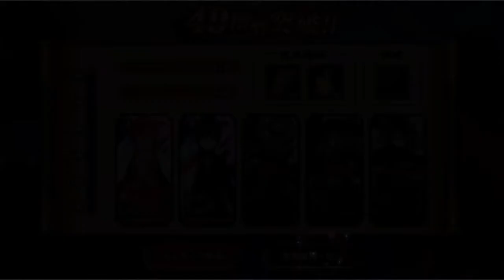【一血卍傑】久遠城49階・50階【初見】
東大を卒業してベンチャーとアートの世界へ
倉橋一成。東京大学医学部健康科学科を卒業後に起業。コンサル会社を経営しながらITベンチャーやアーティストとしても活動中。